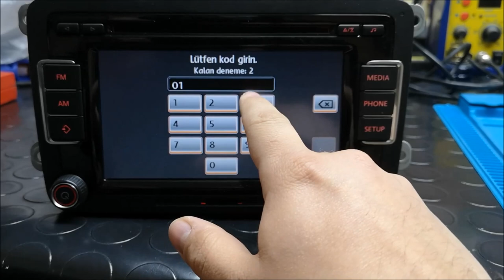RCD 510 ENTRY RADİO CODE